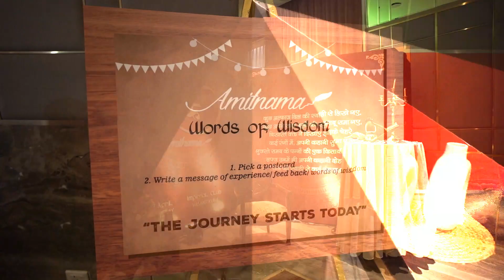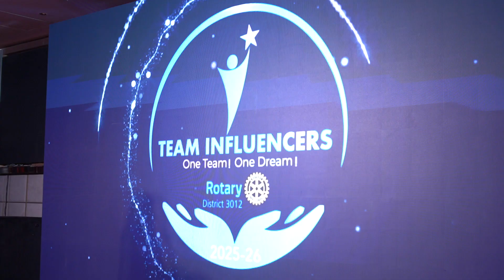TEAM INFLUENCERS (25-26) under dynamic leadership of First Lady District Governor Rtn.Amita Mohindru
Dastak Amitnama: TEAM INFLUENCERS (2025-26), under the dynamic leadership of First Lady District Governor 3012, Rtn. Amita Mohindru